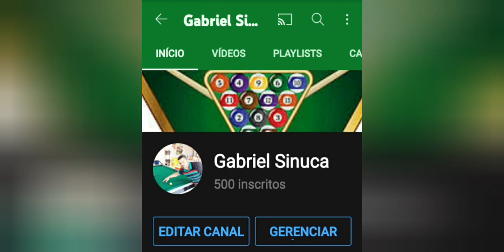sinuca, um prazer praticar, jogadas diferenciadas.